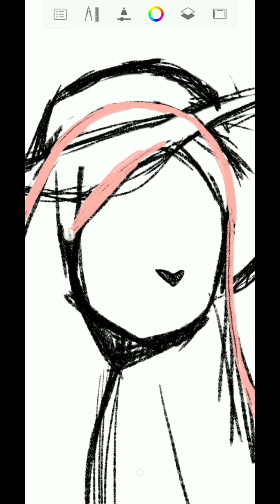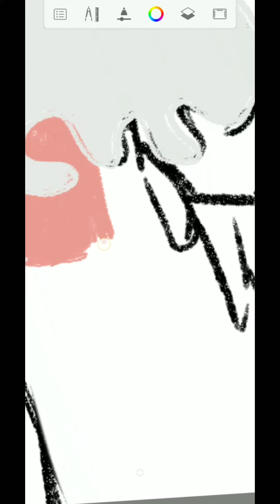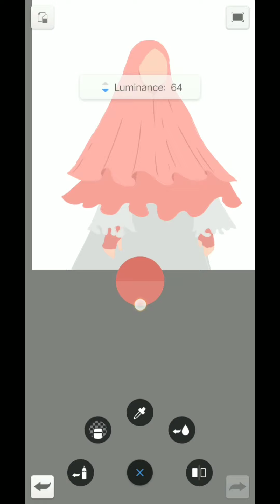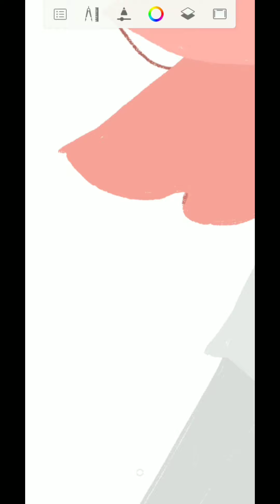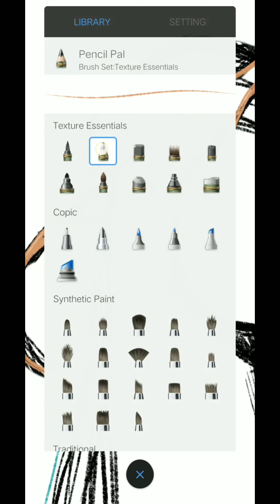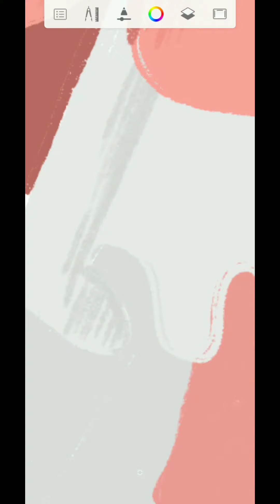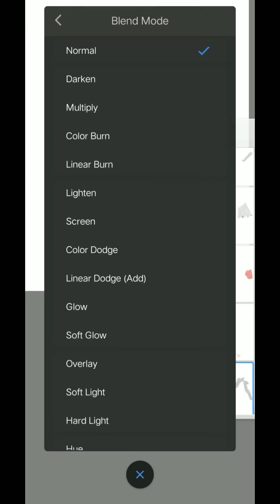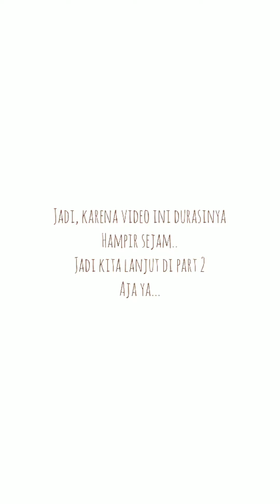Illustration Process with Autodesk Sketchbook (part-1/2)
Assalamualaikum...

kali ini saya buat proses ilustrasi menggunakan Autodesk Sketchbook.
sebelumnya kan lebih sering medibang paint.
saya jg tdk edit speed yg cepat sekali jadi brush apapun yg saya pakai kelihatan kok, warna, atau jenis blending yg saya pakai.

semoga suka.. dan ada manfaat serta inspirasi yang bisa diambil dari video ini..

kalau ada pertanyaan silahkan ke kolom komentar ya ^^